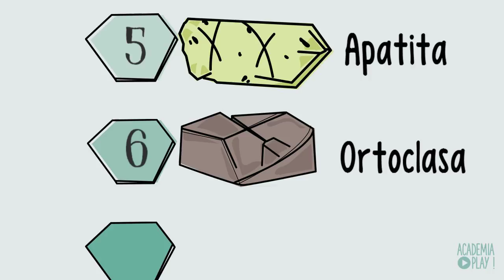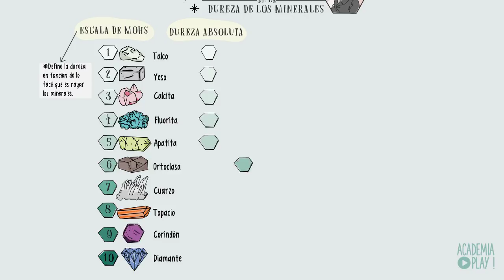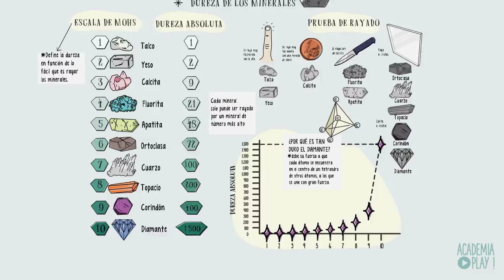Escala de Mohs | Dureza de los minerales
La escala de Mohs es una relación de diez minerales ordenados por su dureza, de menor a mayor. Se utiliza como referencia de la dureza de un material dado. Fue propuesta por el geólogo alemán Friedrich Mohs en 1825 y se basa en el principio de que una sustancia cualquiera puede rayar a otras más blandas, sin que suceda lo contrario.

¿Eres profesor y quieres mejorar aún más tus clases? ¡No te pierdas la lona didáctica que acompaña a este vídeo!

| SÍGUENOS |